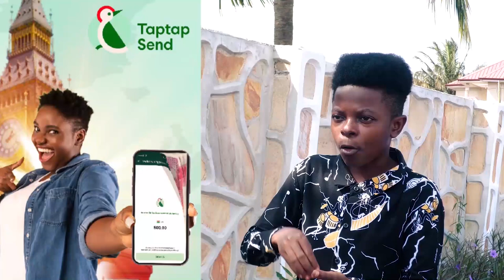Yaw Sarpong Finally Speaks & Reval All Secrets Issues about Tiwa & Penamang Marriage Saga